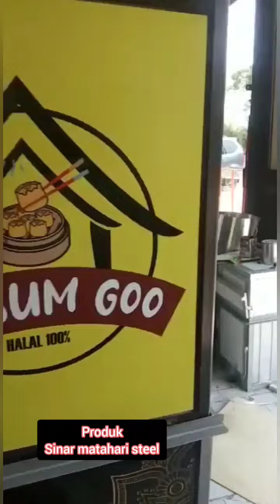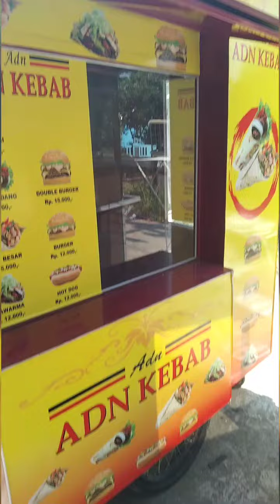Gerobak Kebab Kekinian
Spesialis pembuatan berbagai macam model gerobak alumunium stainless dan besi

Model : bisa request
Untuk informasi harga dan lain-lain nya

Bercabang di Bekasi dan Tangerang

Siap melayani pesanan dan pengiriman
sekitar wilayah
Jakarta Bogor Depok Tangerang Bekasi Subang Purwakarta Banten Bandung Karawang Cirebon Majalengka Sukabumi